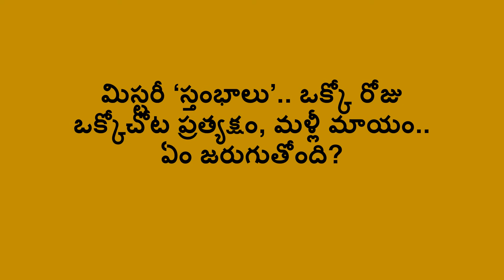మిస్టరీ ‘స్తంభాలు’.. Mystery Pillars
మిస్టరీ ‘స్తంభాలు’..